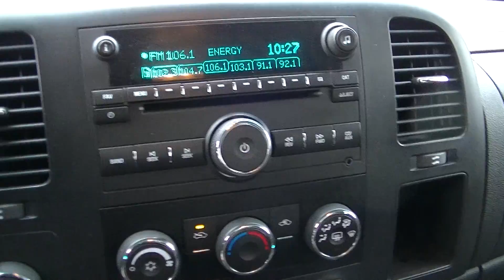2007 Chevrolet Silverado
In great shape 07 Silverado truck with 4x4 Equipped with Dual Air bags, Air Conditioning, Running Boards, Aux Port, Cruise, CD player, Power Windows, Mirrors and Locks. Priced at $8,950 Has safety and warranty.